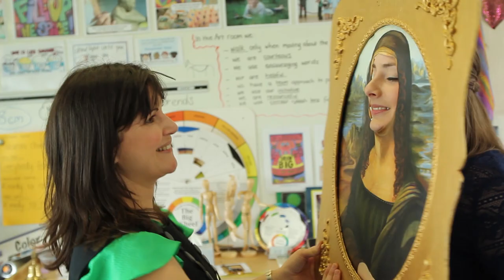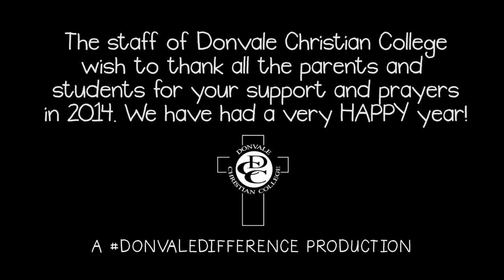Pharrell Williams - Happy (Happy @ DCC)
The Donvale Christian College Primary staff decided to make a clip to the Pharrell Williams song "Happy". This was our end of year performance at our last assembly for the 2014 year.